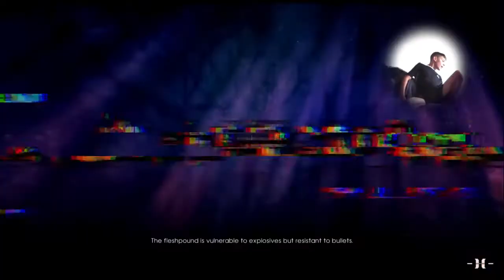LIVE STREAM with the tits out?! | killing floor